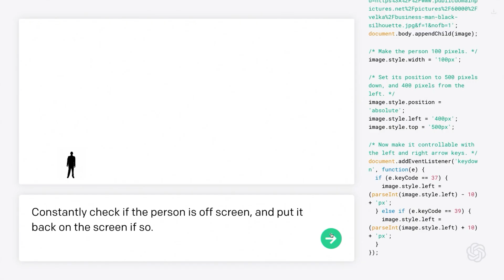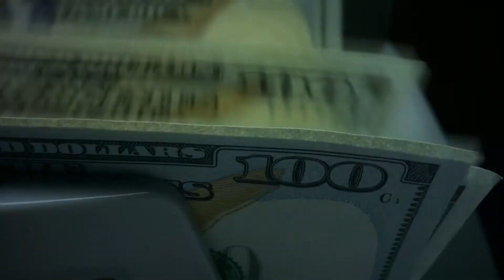Will AI Replace Creative Jobs? | Truth By AI Engineer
Enrol in my brand new Core Machine Learning Course where you get Handwritten notes, write your own research paper, get paid throughout doing the course by doing freelance gigs and lot more.

Over the internet. Everyone is talking about "Will AI replace Jobs?" But I feel there is very few Videos in which the person is AI/ML Engineer. The purpose of this video is to aware peoples in Entertaining way.